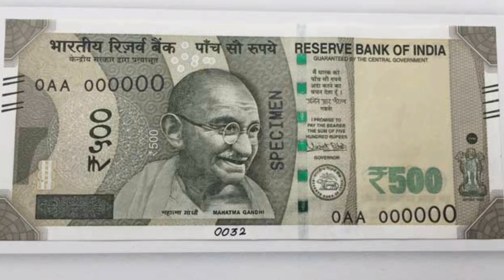Nano GPS chip in 2000 Rupees currency Real or Hoax Official from RBI, Must Watch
This is the message you all might have seen-

why RBI is issuing "new 2000 Rupees notes" and "new 500 rupee notes"?

The "Rs 2000 currency" is designed keeping in mind to "eradicate the black money issues" using state of the art indigenous "nano
technology", every "Rs. 2000 currency" note is embedded with a "NGC" ("Nano GPS Chip")

How the embeded "NGC" "Nano GPS chip Technology" Works?
The uique feature of the "NGC" is it dosent need any power source. It only acts as a signal reflector. When a Satellite sends a signal requesting location the "NGC" reflects back the signal from the location, giving precise location coordinates, and the serial number of the currency back to the satellite, this way every "NGC embedded currency" can be easily tracked & located even if it is kept 120 meters below ground level. The "NGC" cant be tampered with or removed without damaging the currency note.

How will this help "eradicate black money" menace?
Since every "NGC embeded currency" can be tracked. The satellite can identify the exact amount of money stored at a certain location. If a relatively high concentration of currency is found a certain location for a longer period of time at suspicious locations other than banks & other financial institutions. The information will be passed on to the Income Tax Department for further investigation.

Just a beginning of the "end of black money in India"

But i regret to inform that "nano gps chip in currency" is a hoax and such an advanced technology still doesn`t exist. It was my duty to inform this to all my subscribers and viewers and hence i`m doing so. Please educate everyone regarding this. However its confirmed by "RBI" that they will release "2000 rupees note in new series". Let us hope to see such a technology in future. But still i can say we have taken the correct step and a step towards our bright future. Hence we can be "proud of our India".

This is "Prajwal" from "Technology gym" signing off, Goodbye.